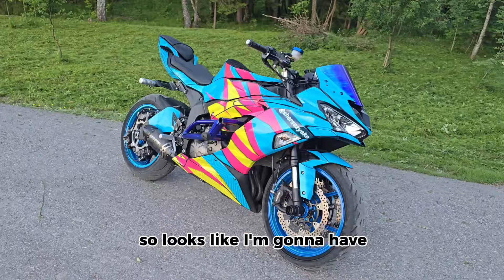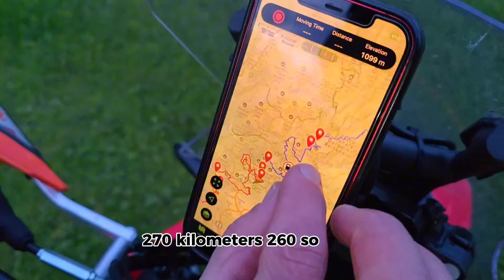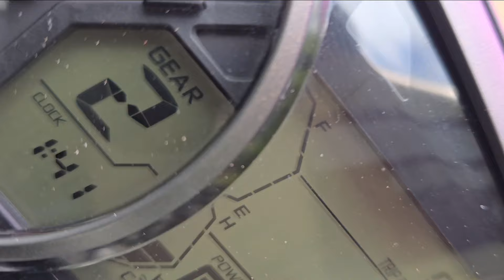Trans Euro Trail in Italy 🇮🇹 zx6r VS honda